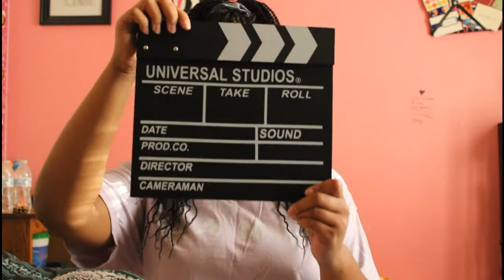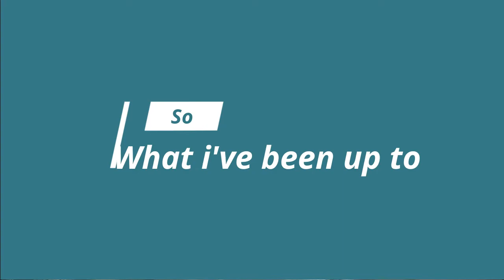Where I've been! (AWOL) | Lola X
Hey you guys! My vid for this Tuesday, I hope you all enjoy it and find it as amusing as I did. I'll see you guys Thursday. Much Love! X